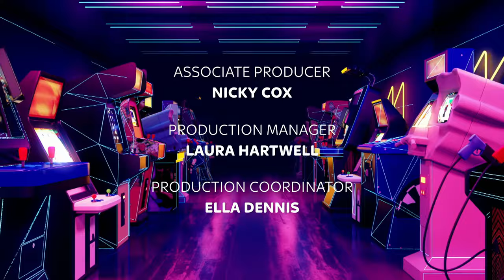FYI: Investigates – Addicted to Gaming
Jeriah and Scarlett investigate what impact gaming has on our lives. Is it just harmless fun? Or could we be getting addicted?